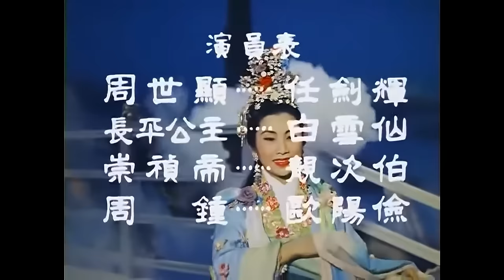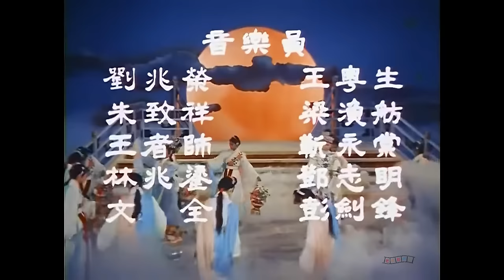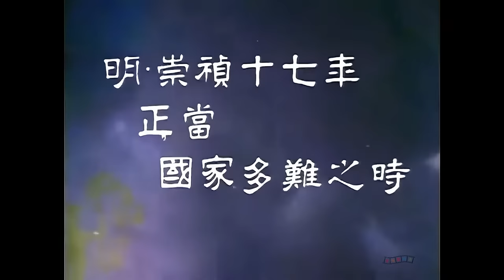1080P高清彩色電影《帝女花》1959年 經典粵劇電影 （主演: 任劍輝 / 白雪仙 / 梁醒波 / 陳好逑 / Jian Ouyang / 任冰兒 / 靚次伯）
导演: 龙图 / 左几
编剧: 唐涤生 / Kea Tso
主要剧情：故事发生在明朝末年，长平公主被下嫁给了太仆之子周世显，婚后两人十分恩爱，感情和谐。一日，闯王李自成想要谋权篡位攻占了京城，为了留住最后的尊严，崇祯皇帝在杀死了一干皇妃皇女后选择了自杀。长平公主幸运的得到了周钟的挽救，捡回了一条命，并被周钟藏在家中。
　　之后，清兵入关镇压了李自成的起义，并在京城立国。长平公主在知道了周钟决定向清军降服之后，顶替了女尼姑惠清的名号，躲在尼姑庵中。一次偶然中，周世显拜访尼姑庵，遇见了长平公主，两人终于团聚。然而他们的事情被清朝皇帝给发现了，皇帝命令两人返回朝廷。